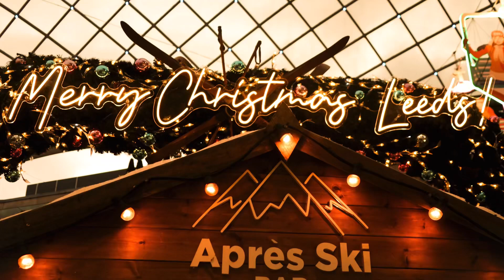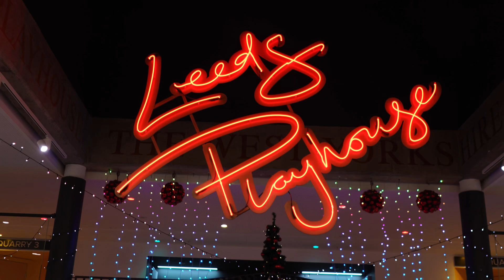Christmas Lights Leeds UK 2023